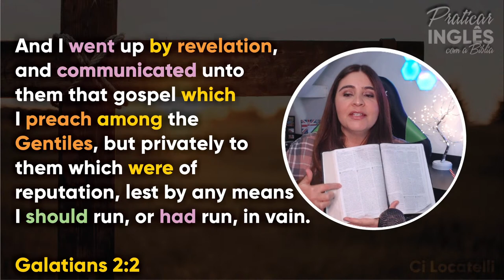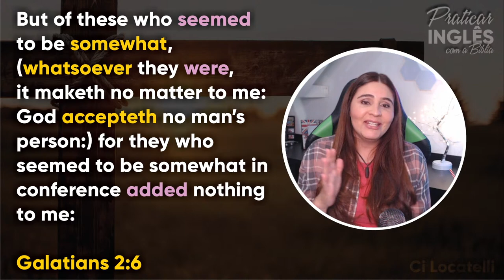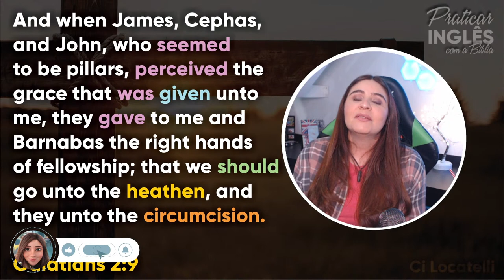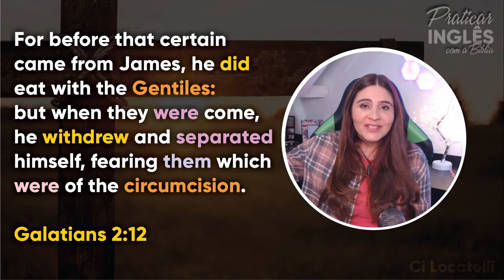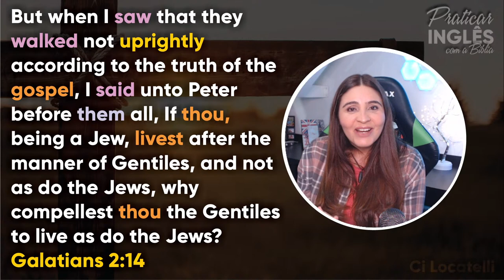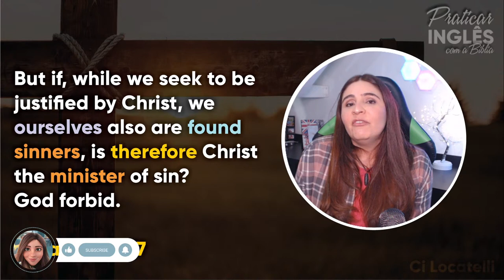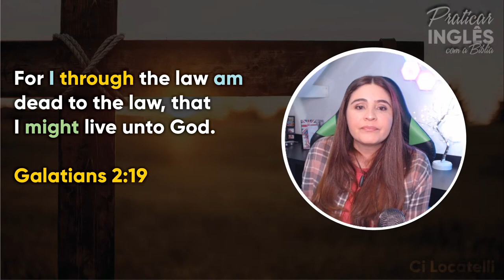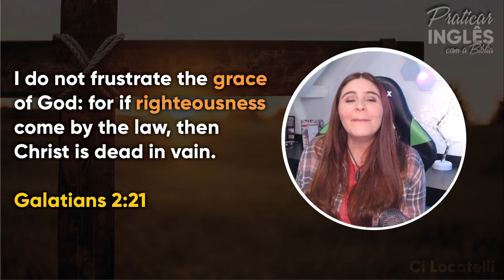PRATICAR INGLÊS COM A BÍBLIA - AULA #2 - Galatians 2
Mini-curso de Inglês Gratuito: aprenda inglês na prática de um jeito mais fácil, rápido e prazeroso!

Vamos praticar um pouco mais de inglês com essa super aula de praticar inglês com a bíblia?

🎤Se vc tem um sonho de ser um tradutor e intérprete em seminários bíblicos, é muito importante que você conheça o vocabulário bíblico, que você não aprenderá em nenhum curso regular.

Te convido à partipar para dar um upgrade no seu vocabulário e também aprender um pouco mais da palavra de Deus.
Hoje será o segundo capítulo do livro de  Gálatas.📖

Te convido para visitar meu canal de mensagens e devocional Super Vida!

Conheça meu curso completo de inglês do zero ao avançado.